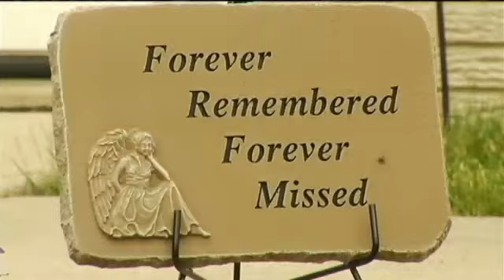Family Needs Help After Tragedy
CEDAR RAPIDS, IA (CBS2/FOX28) - Chevelle Chavez can hardly hold back tears as she thinks about everything she'll miss about her younger sister. "She was just so compassionate," she said. It's that compassion that 16-year-old Shana Chavez's family will always remember. They said her heart was always in the right place and she found happiness in helping others. "She was open arms to anybody and everybody, so even if somebody was missing a part of them, she would try to fill that spot for them," Chavez said. Now they're left trying to fill a spot of their own, after Shana was killed in an accident on Friday in Theisen's parking lot. Her family said she worked there. They're not sure exactly how she was killed, but police said their early investigations show she was hanging onto the back of a moving car. "Children need to take life a little more seriously and stay away from the dangerous things," aunt Sheila Trinkle said. It's the first step in their healing process. "It's still a lot to wrap your head around to move on in your everyday life and know she won't be calling the phone or coming over," Trinkle said. "Now that she's gone, who do you go to?" Chavez said.